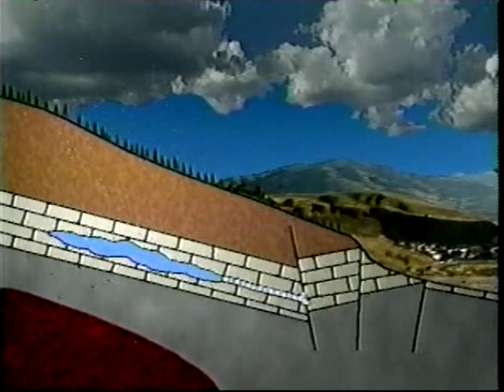Geysers of Yellowstone (Relaxation) (2)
Part 2 of 5.  This is probably the most Peaceful and relaxing film, ever made.   The Geysers of Yellowstone Park.  Featuring Beautiful Scenery, and narration, without boring interviews.  An excellent source of Meditation.